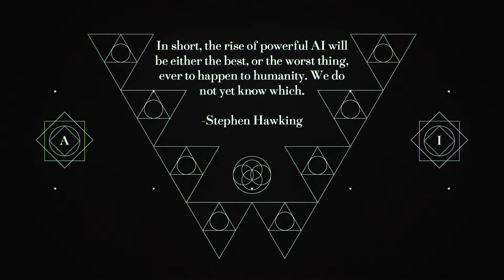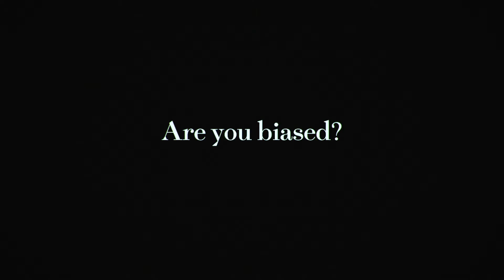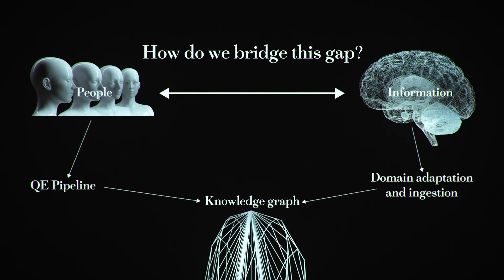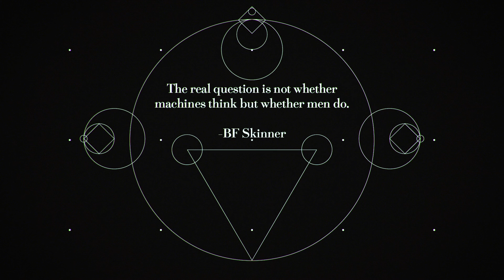Who determines the future of AI? | Elizabeth Kiehner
In this relevant talk, Elizabeth Kiehner highlights the weight of our biases and values when it comes to programming artificial intelligence. What is their role and where does algorithmic accountability come into play? Listen in for an optimistic but grounded take on what is to come.
Enjoy this unedited talk by Elizabeth Kiehner.
Filmed at TEDNYC Idea Search 2017.